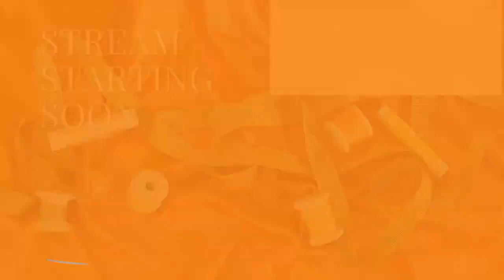Block with me | Upturned Brim & Puzzle Beret | Millinery Studio Live Stream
Blocking a wool felt on an upturned brim (or not as things don't always go to plan). How to puzzle blocks work? Hat Blocks Q & A. Beret trim options and making a felt feather.

→ Links mentioned live ←
My blocking pins
My pin pusher
I recommend “Block Making Using Wire Frames” by Sarah Lomax through Morley College London

→ Timestamps ←
00:00 Start
04:05 What we did last live stream
09:32 Preview of upcoming videos
14:10 Steamer & brim block chat
18:00 Preparing for the blocking process
23:57 Pins, thimbles & rust
37:24 Steaming in a plastic bag
40:40 Drusilla says hello
43:49 Whoops!
56:33 Puzzle Block
01:02:33 How to block wool felt on a puzzle block
01:09:30 Revealing the puzzle block
1:18:26 Blocks Q&A
01:31:52 Trimming the beret
01:38:01 Scissor Sharpening
01:41:33 Trimming the beret again
01:45:09 Where does the wire go?
01:51:11 Trims again again
01:56:02 Felt Feather
02:04:32 End Q&A

→ Blocking Materials ←
Wool Felt
Merino Wool Felt

→ Blocking Equipment ←
Steamer
Spray Bottle
Clingfilm
Kitchen scissors
Pin Pusher
Blocking pins
Elastic Bands
Blocking Cord
Thimbles
Mini Hammer
Blocking Spring
Nylon Bristle Brushes
Soft Bristle Hat Brushes
Masking Tape
Sewing Gauge
Soap (tailor's chalk)